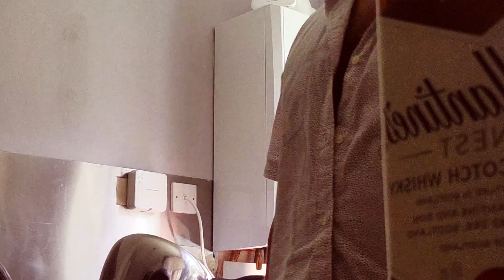Hey You by Pink Floyd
one of my favorite songs close to my heart